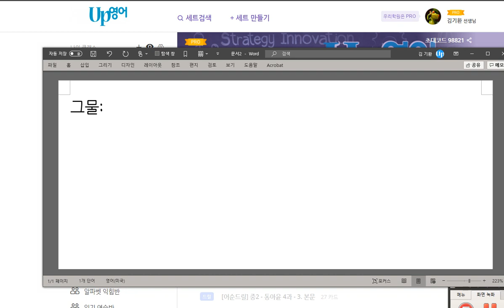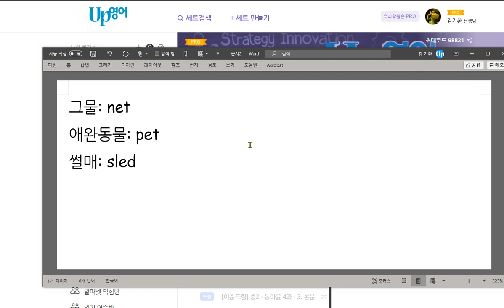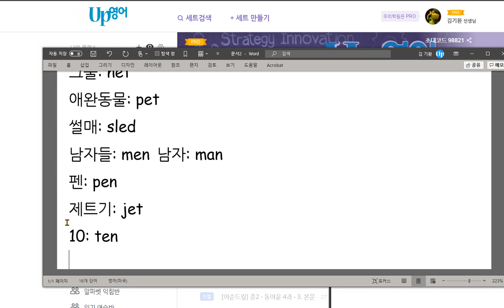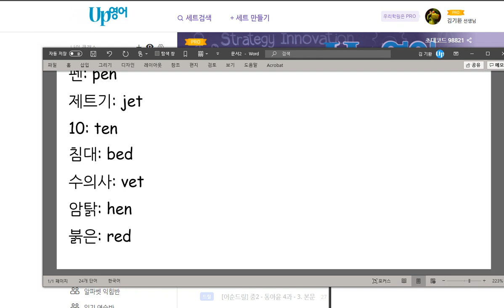김한결 칭찬 e가 단모음 소리를 내는 경우에 해당되는 단어를 익혔습니다 2020 10 05